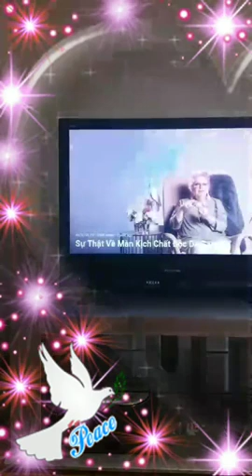Thực hư một Việt kiều Thụy Sỹ bị xử lý quá cân tại sân bay Việt Nam